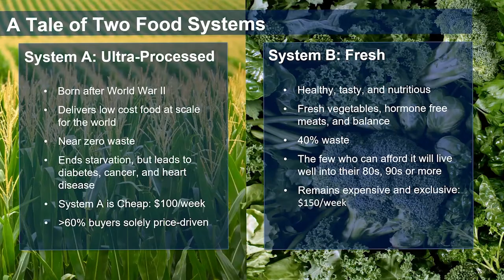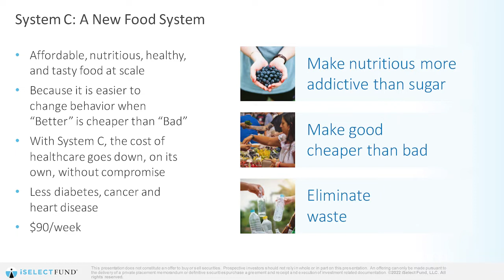What is Food System C?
The United States currently spends more than $1.7 trillion on food and beverages in grocery stores, restaurants, and other retailers. Problem is, we’re also spending nearly $2 trillion every year on treating cardiovascular disease, diabetes, Alzheimer’s and other conditions all closely tied to diet.

Healthy, nutritious food needs to be available to everyone at prices we all can afford. Just solving for that would save the U.S. economy $1 trillion each year, based on direct medical costs and the impact of productivity losses due to illness and premature death.

Today, innovative companies are working to solve for both problems by addressing soil health, creating plant-based alternatives to unhealthy foods, helping farmers scale their production and more.

iSelect offers accredited investors unique access to these opportunities at the nexus of food and health.